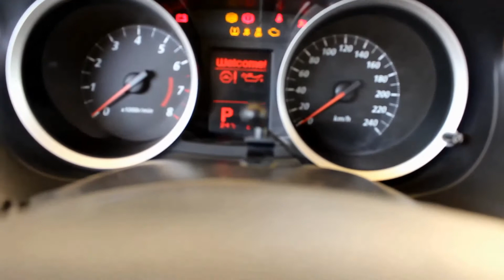i spent Rs. 100,000 in dubai for one night | Mustafa kamal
Mustafakamal mustafa kamal